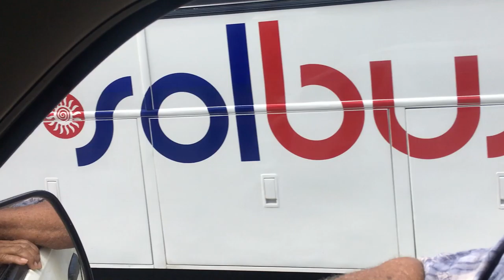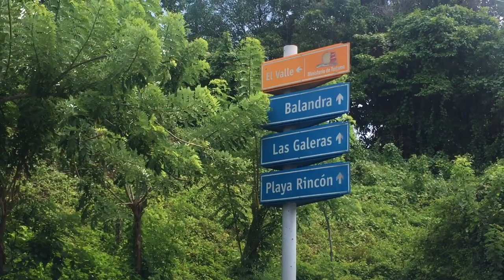Viaje en familia hacia PLAYA RINCON ( VLOG 12 ) | ARLIN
Posa TINANA 👇🏼